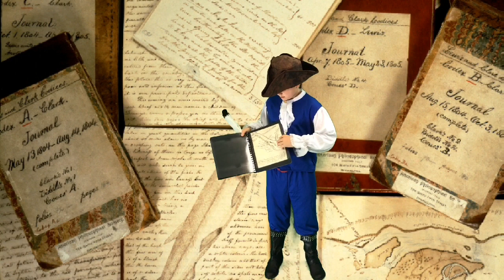Lewis and Clark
Our pirates synergized to create this fantastic movie made with the magic of green screen technology with Mrs. Allen in our Learning Commons. Our first graders study Lewis and Clark each year.